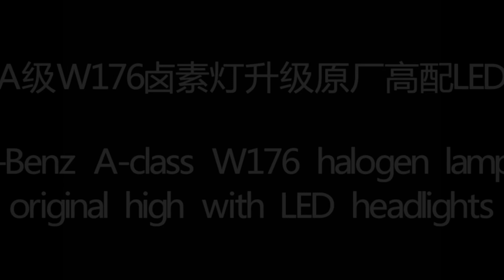A180.a45.w176 Instrument Landing System, ILS)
Professional Mercedes-Benz car headlights headlights modified wholesale; computer remote matching lights internal procedures; If you need to know, you can install a called "WECHAT" social networking application to contact me, wechat ID is 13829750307